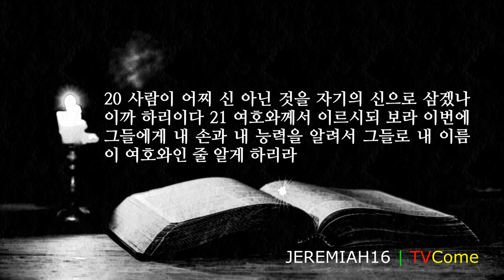예레미야 16장 "아내에 대하여" "독한 병" "초상집" "포로의 귀환" " 악과 죄" "예레미야의 기도"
1 여호와의 말씀이 또 내게 임하여 이르시되
2 너는 이 땅에서 아내를 맞이하지 말며 자녀를 두지 말지니라
3 이 곳에서 낳은 자녀와 이 땅에서 그들을 해산한 어머니와 그들을 낳은 아버지에 대하여 여호와께서 이와 같이 말씀하시오니
4 그들은 독한 병으로 죽어도 아무도 슬퍼하지 않을 것이며 묻어 주지 않아 지면의 분토와 같을 것이며 칼과 기근에 망하고 그 시체는 공중의 새와 땅의 짐승의 밥이 되리라
5 여호와께서 이와 같이 말씀하시되 초상집에 들어가지 말라 가서 통곡하지 말며 그들을 위하여 애곡하지 말라 내가 이 백성에게서 나의 평강을 빼앗으며 인자와 사랑을 제함이라 여호와의 말씀이니라
6 큰 자든지 작은 자든지 이 땅에서 죽으리니 그들이 매장되지 못할 것이며 그들을 위하여 애곡하는 자도 없겠고 자기 몸을 베거나 머리털을 미는 자도 없을 것이며
7 그 죽은 자로 말미암아 슬퍼하는 자와 떡을 떼며 위로하는 자가 없을 것이며 그들의 아버지나 어머니의 상사를 위하여 위로의 잔을 그들에게 마시게 할 자가 없으리라
8 너는 잔칫집에 들어가서 그들과 함께 앉아 먹거나 마시지 말라
9 만군의 여호와 이스라엘의 하나님께서 이와 같이 말씀하시니라 보라 기뻐하는 소리와 즐거워하는 소리와 신랑의 소리와 신부의 소리를 내가 네 목전, 네 시대에 이 곳에서 끊어지게 하리라
10 네가 이 모든 말로 백성에게 말할 때에 그들이 네게 묻기를 여호와께서 우리에게 이 모든 큰 재앙을 선포하심은 어찌 됨이며 우리의 죄악은 무엇이며 우리가 우리 하나님 여호와께 범한 죄는 무엇이냐 하거든
11 너는 그들에게 대답하기를 여호와께서 말씀하시되 너희 조상들이 나를 버리고 다른 신들을 따라서 그들을 섬기며 그들에게 절하고 나를 버려 내 율법을 지키지 아니하였음이라
12 너희가 너희 조상들보다 더욱 악을 행하였도다 보라 너희가 각기 악한 마음의 완악함을 따라 행하고 나에게 순종하지 아니하였으므로
13 내가 너희를 이 땅에서 쫓아내어 너희와 너희 조상들이 알지 못하던 땅에 이르게 할 것이라 너희가 거기서 주야로 다른 신들을 섬기리니 이는 내가 너희에게 은혜를 베풀지 아니함이라 하셨다 하라
14 여호와의 말씀이니라 그러나 보라 날이 이르리니 다시는 이스라엘 자손을 애굽 땅에서 인도하여 내신 여호와께서 살아 계심을 두고 맹세하지 아니하고
15 이스라엘 자손을 북방 땅과 그 쫓겨 났던 모든 나라에서 인도하여 내신 여호와께서 살아 계심을 두고 맹세하리라 내가 그들을 그들의 조상들에게 준 그들의 땅으로 인도하여 들이리라
16 여호와의 말씀이니라 보라 내가 많은 어부를 불러다가 그들을 낚게 하며 그 후에 많은 포수를 불러다가 그들을 모든 산과 모든 언덕과 바위 틈에서 사냥하게 하리니
17 이는 내 눈이 그들의 행위를 살펴보므로 그들이 내 얼굴 앞에서 숨기지 못하며 그들의 죄악이 내 목전에서 숨겨지지 못함이라
18 내가 우선 그들의 악과 죄를 배나 갚을 것은 그들이 그 미운 물건의 시체로 내 땅을 더럽히며 그들의 가증한 것으로 내 기업에 가득하게 하였음이라
19 여호와 나의 힘, 나의 요새, 환난날의 피난처시여 민족들이 땅 끝에서 주께 이르러 말하기를 우리 조상들의 계승한 바는 허망하고 거짓되고 무익한 것뿐이라
20 사람이 어찌 신 아닌 것을 자기의 신으로 삼겠나이까 하리이다
21 여호와께서 이르시되 보라 이번에 그들에게 내 손과 내 능력을 알려서 그들로 내 이름이 여호와인 줄 알게 하리라

● 사람이 떡으로만 살 것이 아니요. 하나님의 모든 말씀으로 살 것이라. 사람이 하나님의 말씀에 귀를 기울여야 사람인 네 영혼이 살리라.